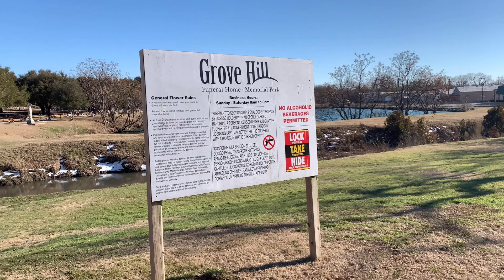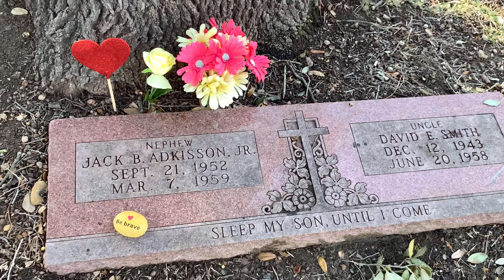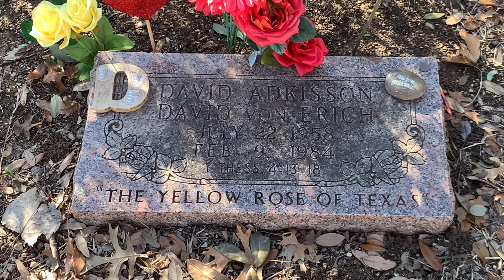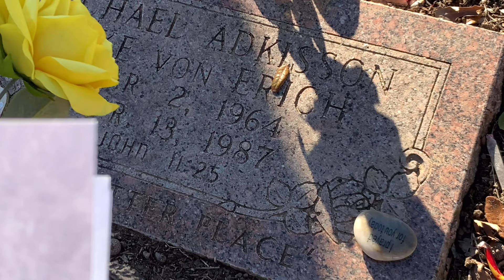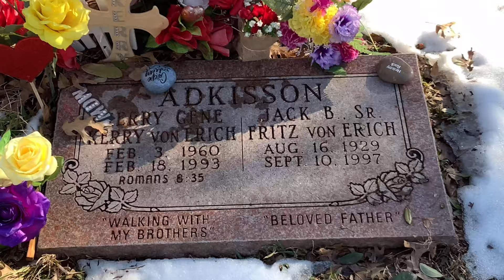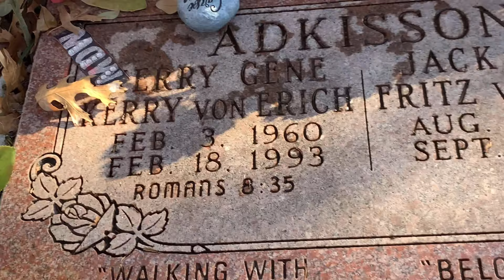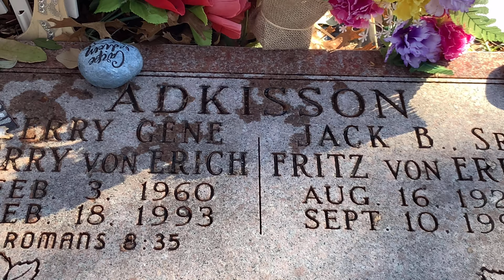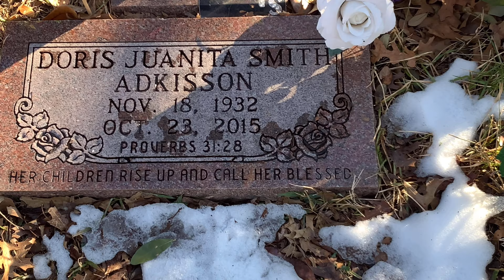Famous Graves | The Von Erich Gravesites | Former Location of the Sportatorium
A visit to the location where the famous Dallas Sportatorium once stood. We also stopped by to visit the Von Erich gravesites.